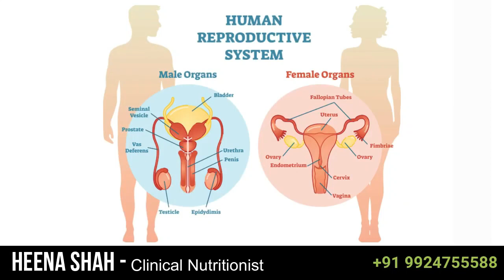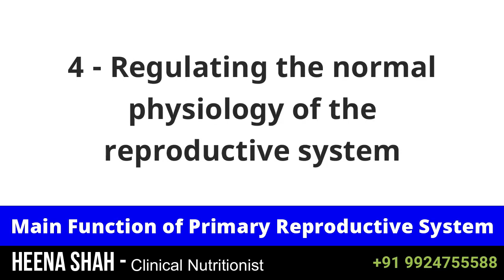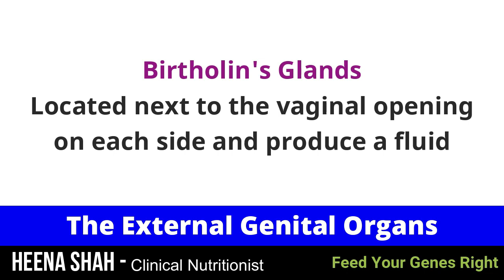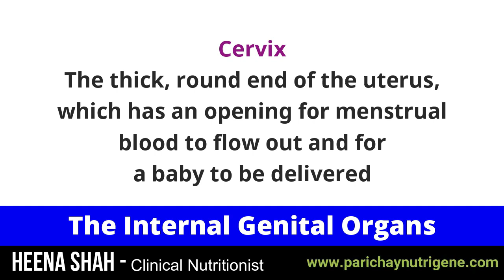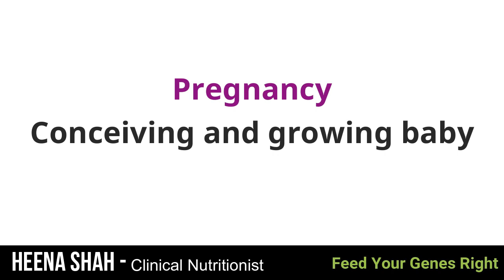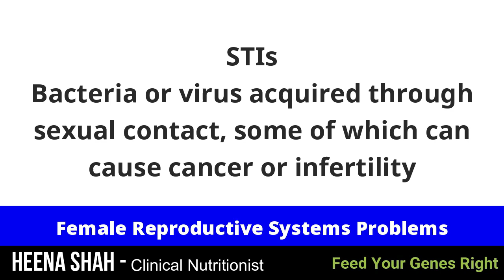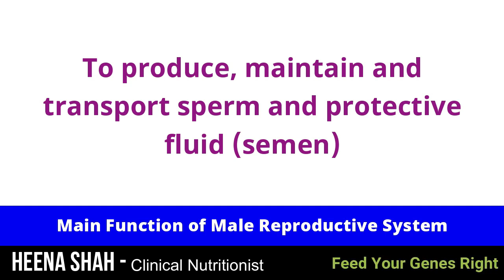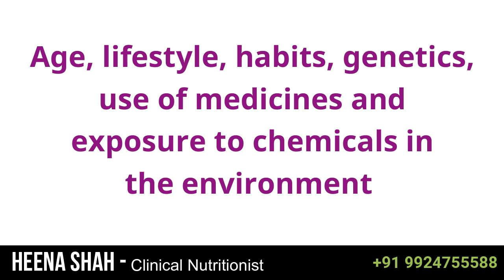Reproductive Health Unlocking Wellness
Unlock the secrets of reproductive health with our informative series! Explore topics like cancer in the male and female reproductive systems, nutrition guides for wellness, and holistic approaches to nourishing your body and soul. Join us on a journey towards a healthier life!